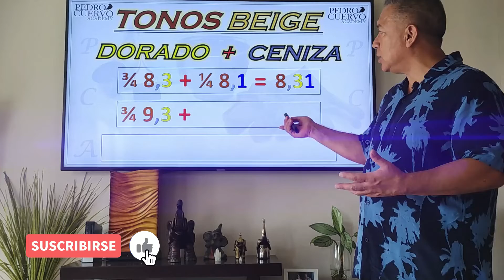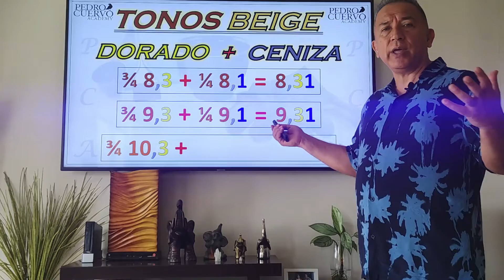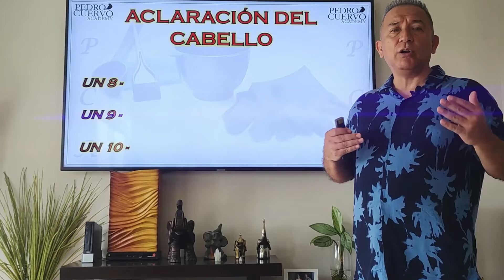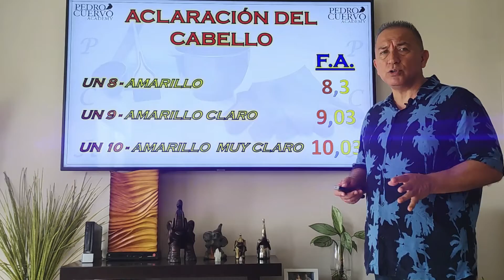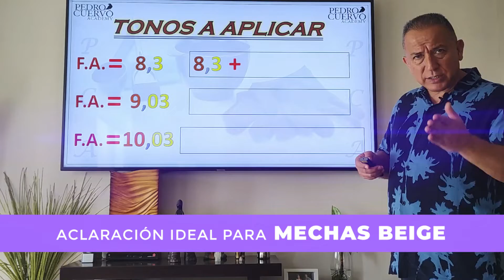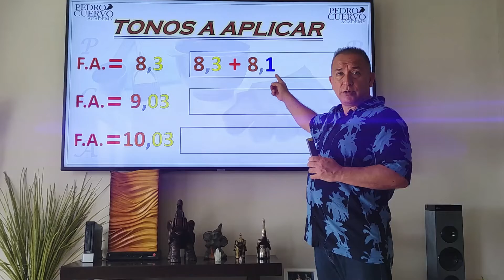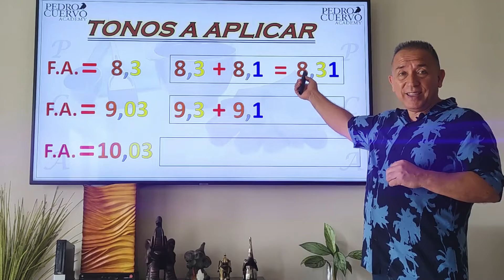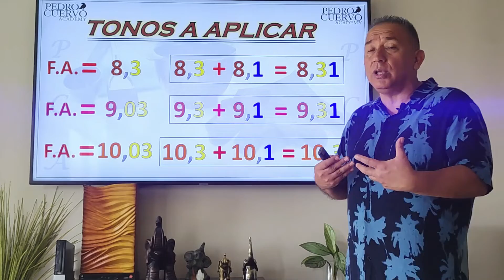Aclaración ideal para Mechas Beige